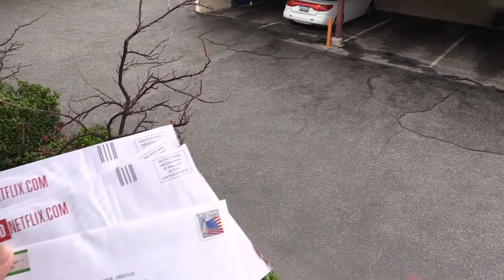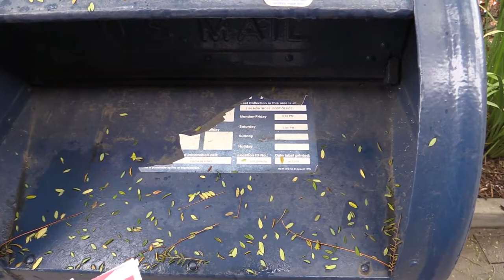Montrose Mailbox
I am walking to a mailbox in Montrose, California. It rains and it is cold. I have to drop off some Netflix discs and send a letter to the IRS. They want money. As if I have not already sent them enough money.